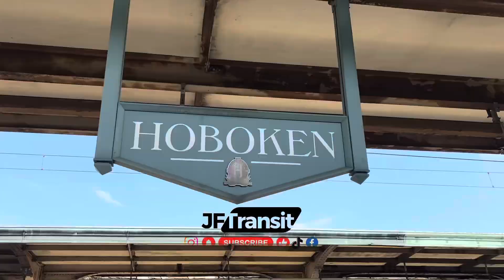Meet Our Rail Fleet: Past & Present | NJ Transit Event | September 2024 | Locomotives + More!